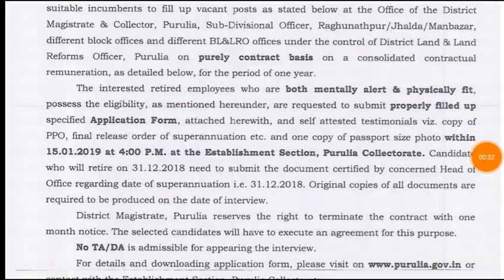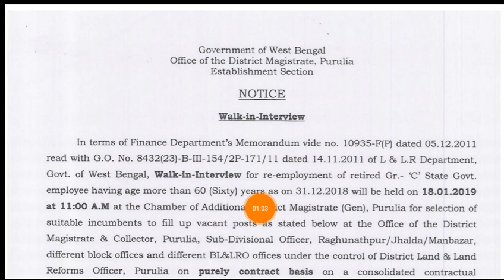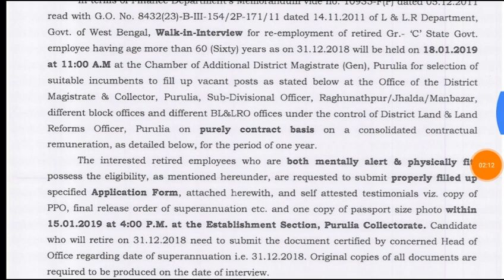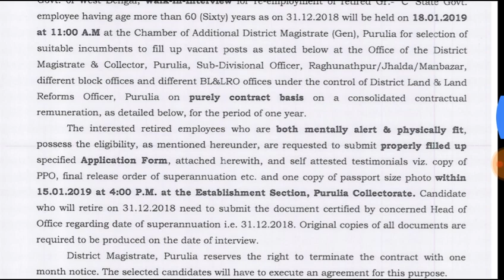রাজ্যে Group C পদে প্রচুর কর্মী নিয়োগের বিজ্ঞপ্তি জারি ।। West Bengal Group C Recruitment ।।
কর্মসংস্থান সাপ্তাহিক পেপার টি দেখে নিন ।।